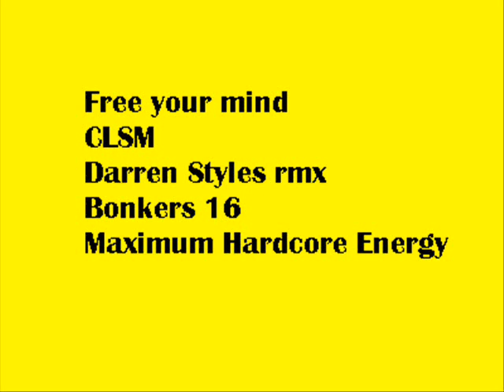Free your mind (D S Rmx) - CLSM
the best song from bonkers 16